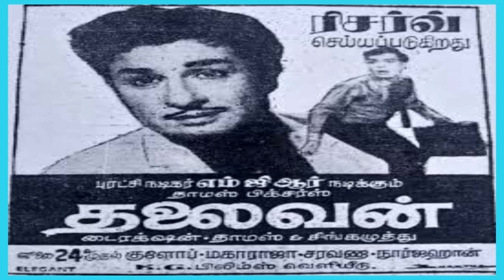Neerazhi Mandabathil - Thalaivan - Tamil Song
Song    : Neerazhi Mandabathil
Movie   : Thalaivan
Year      : 1970
Singers: S.P.B & P.Susheela
Lyrics   : Vaali

பாடல் வரிகள் :

பெண் : நீராழி மண்டபத்தில்
நீராழி மண்டபத்தில்
தென்றல் நீந்தி வரும் நள்ளிரவில்
தலைவன் வாராமல் காத்திருந்தாள்
பெண்ணொருத்தி விழிமலர்
பூத்திருந்தாள்

ஆண் : நாடாளும் மன்னவனின்
நாடாளும் மன்னவனின்
இதய வீடாளும் பெண்ணரசி
தனிமை தாளாமல் தவித்திருந்தாள்
மன்னன் கை தொடும்போது தலை குனிந்தாள்

பெண் : வாடையிலே வாழை இலை குனியும்
வாடையிலே வாழை இலை குனியும்
கரை வருகையிலே பொங்கும் அலை குனியும்
காதலிலே பெண்மை தலை குனியும்

ஆண் : ஆ…….ஆ……ஆ…….ஆ….ஆ……ஆ…..ஆ….ஆ…..ஆ…..ஆ…..

பெண் : காதலிலே பெண்மை தலை குனியும்
இடம் கொடுப்பதற்கே
நாணம் தடை விதிக்கும்

ஆண் : பெண்ணிலவு அங்கே நாணுவதைக் கண்டு
வெண்ணிலவு முகிலில் போய் மறைய
காதலனும் நல்ல வேளை கண்டான்
அவள் பூ முகத்தில் முத்தம் நூறு கொண்டான்

பெண் : நீராழி மண்டபத்தில்

பெண் : தேனளந்தே இதழ் திறந்திருக்க
அதைத்தான் அளந்தே மன்னன் சுவைத்திருக்க
தேனளந்தே இதழ் திறந்திருக்க

ஆண் : பொய் மறைந்த நிலவும் முகிழ்த்திருக்க

வந்துவாய் நிறைய அவர்க்கு வாழ்த்துரைக்க

பெண் : பேரளவில் இருவர் என்றிருக்க

ஆண் : சுகம் பெறுவதிலே ஒன்றாய்
இணைந்திருக்க

பெண் : கீழ்த் திசையில் கதிர் தோன்றும் வரை

ஆண் : அங்கு பொழிந்ததெல்லாம்
இன்ப காதல் மழை

பெண் : நீராழி மண்டபத்தில்
தலைவன் வாராமல் காத்திருந்தாள்
பெண்ணொருத்தி விழிமலர்
பூத்திருந்தாள்